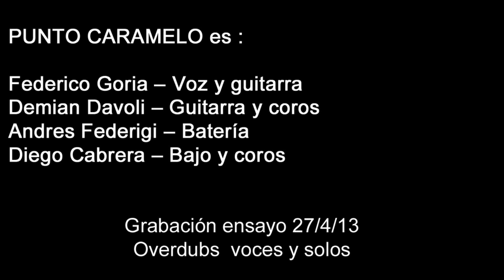Punto Caramelo - Young lust's Cover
Punto Caramelo es:
Federico Goria  - Voz y Guitarra
Demian Davoli   - Coros y Guitarra
Andres Federigi - Batería
Diego Cabrera   - Coros y Bajo

Grabación Ensayo 27/04/2013
Overdubs Voces y Solos
Técnico, Cámaras, Edición de Video y Productor
Lorenzo Tell

Técnico de Grabación y Mezcla
Martín Valenzuela

Estudio de Grabación Underground Music Space